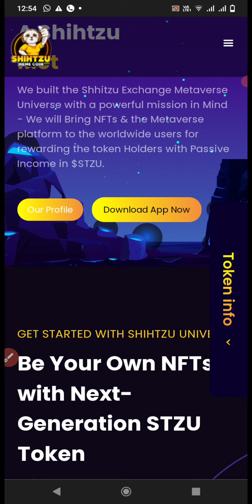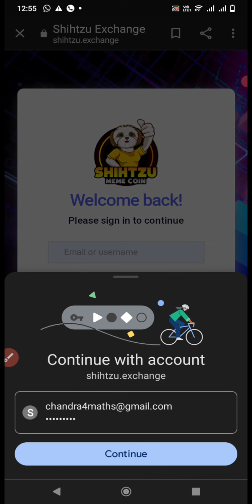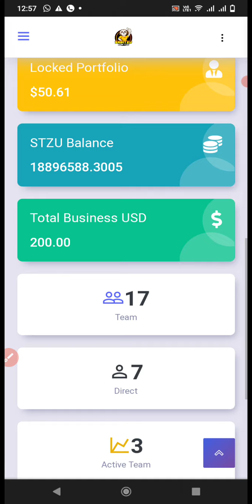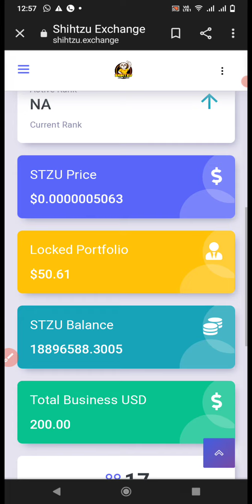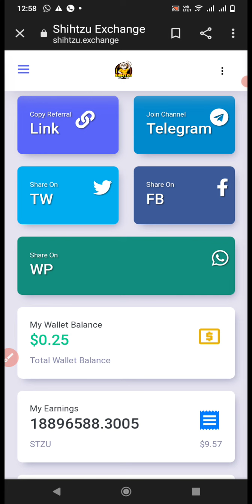shihtzu my dash board income proof telegram channel information in telugu 4/1/2022 👇 9666406195